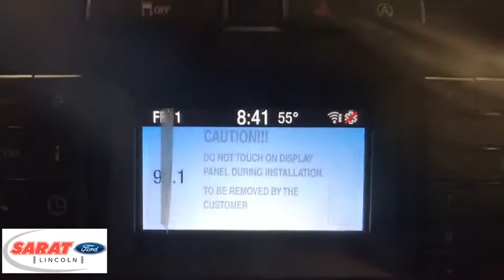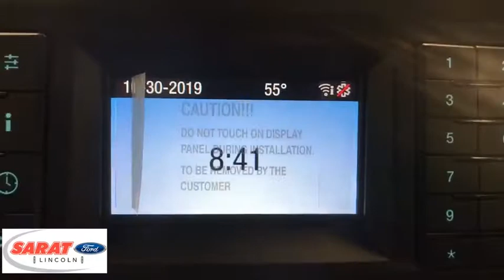2019 Ford F-150 Westfield, Holyoke, West Springfield, Suffield, Agawam, MA Y1498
2019 Ford F-150 available in Agawam, Massachusetts at Sarat Ford Lincoln. Servicing the Westfield, Holyoke, West Springfield, Suffield, MA area.

This outstanding example of a 2019 Ford F-150 XL 4WD SuperCab 6.5' Box is offered by Sarat Ford Lincoln. Take home this Ford F-150 XL 4WD SuperCab 6.5' Box, and you will have the power of 4WD. It's a great feature when you need to drive over tricky terrain or through inclement weather. This is about the time when you're saying it is too good to be true, and let us be the one's to tell you, it is absolutely true. Just what you've been looking for. With quality in mind, this vehicle is the perfect addition to take home. You can finally stop searching... You've found the one you've been looking for. Sarat Ford Lincoln Where Customers Become Friends since 1929
Radio w/Seek-Scan,Radio: AM/FM Stereo w/6 Speakers -inc: auxiliary audio input jack (not available w/SYNC),2 LCD Monitors In The Front,Fixed Antenna,Variable Intermittent Wipers,Tires: P265/70R17 OWL A/T,Fixed Rear Window,Steel Spare Wheel,Tailgate Rear Cargo Access,Manual Tailgate/Rear Door Lock,Fully Automatic Aero-Composite Halogen Auto High-Beam Daytime Running Lights Preference Setting Headlamps w/Delay-Off,Black Door Handles,Light Tinted Glass,Aluminum Panels,Black Side Windows Trim and Black Front Windshield Trim,Clearcoat Paint,Reverse Opening Rear Doors,Regular Box Style,Black Manual Side Mirrors w/Convex Spotter and Manual Folding,Black Grille,Cargo Lamp w/High Mount Stop Light,Black Rear Step Bumper,Black Front Bumper w/Black Rub Strip/Fascia Accent and 2 Tow Hooks,Full-Size Spare Tire Stored Underbody w/Crankdown,Wheels: 17 Silver Steel,Manual 1st Row Windows,3 12V DC Power Outlets,Cloth 40/20/40 Front Seat -inc: 2-way manual driver/passenger adjustment and armrest,Rear Cupholder,Manual Adjustable Front Head Restraints and Manual Adjustable Rear Head Restraints,Front Center Armrest,4-Way Driver Seat -inc: Manual Recline and Fore/Aft Movement,Interior Trim -inc: Cabback Insulator and Chrome Interior Accents,Gauges -inc: Speedometer, Odometer, Voltmeter, Oil Pressure, Engine Coolant Temp, Tachometer, Transmission Fluid Temp and Trip Odometer,Fade-To-Off Interior Lighting,HVAC -inc: Underseat Ducts,Passenger Visor Vanity Mirror,Manual Air Conditioning,4-Way Passenger Seat -inc: Manual Recline and Fore/Aft Movement,Compass,Fixed Rear Windows,Securilock Anti-Theft Ignition (pats) Engine Immobilizer,Glove Box,Analog Display,60-40 Folding Split-Bench Front Facing Fold-Up Cushion Rear Seat,Pickup Cargo Box Lights,Urethane Gear Shift Knob,Outside Temp Gauge,Full Vinyl/Rubber Floor Covering,Front Cupholder,Instrument Panel Bin, Dashboard Storage, Driver / Passenger And Rear Door Bins,Full Cloth Headliner,Manual Tilt/Telescoping Steering Column,Day-Night Rearview Mirror,Engine: 3.3L V6 PFDI -inc: auto start-stop technology and flex-fuel capability,70-Amp/Hr 610CCA Maintenance-Free Battery w/Run Down Protection,4-Wheel Disc Brakes w/4-Wheel ABS, Front And Rear Vented Discs, Brake Assist, Hill Hold Control and Electric Parking Brake,23 Gal. Fuel Tank,1770lbs. Maximum Payload,Electronic Transfer Case,Towing Equipment -inc: Trailer Sway Control,3.73 Axle Ratio,Trailer Wiring Harness,Transmission w/SelectShift Sequential Shift Control,Leaf Rear Suspension w/Leaf Springs,Single Stainless Steel Exhaust,GVWR: 6,500 lbs Payload Package,Double Wishbone Front Suspension w/Coil Springs,Front Anti-Roll Bar,Transmission: Electronic 6-Speed Automatic -inc: selectable drive modes: normal/tow-haul/sport,Electric Power-Assist Speed-Sensing Steering,Part-Time Four-Wheel Drive,Auto Locking Hubs,Gas-Pressurized Shock Absorbers,200 Amp Alternator,Side Impact Beams,Airbag Occupancy Sensor,ABS And Driveline Traction Control,Safety Canopy System Curtain 1st And 2nd Row Airbags,Electronic Stability Control (ESC) And Roll Stability Control (RSC),Outboard Front Lap And Shoulder Safety Belts -inc: Rear Center 3 Point, Height Adjusters and Pretensioners,Dual Stage Driver And Passenger Seat-Mounted Side Airbags,Dynamic Hitch Assist Back-Up Camera,Ford Co-Pilot360 - Pre-Collision Assist with Automatic Emergency Braking (AEB),Tire Specific Low Tire Pressure Warning,Dual Stage Driver And Passenger Front Airbags